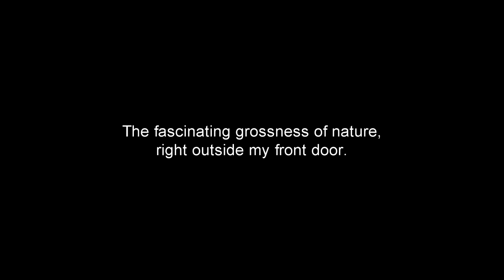Roadkill Yum Yum For Turkey Vulture